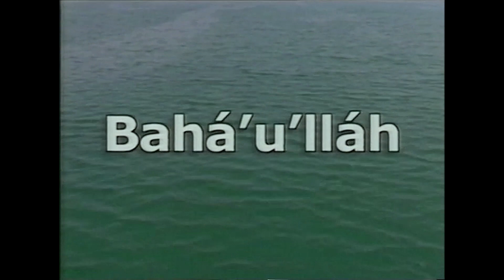Bahá'u'lláh - All Religions in Essence are the Same-The Bahá'i Family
This clip provides a look at Bahá'u'lláh's life and His teachings.

Featuring real-life stories of some Bahá’í families and their friends, and shows how the Bahá’í teachings on family life can improve our everyday existence. The New Zealand Baha'i on Air TV series is seen around the world.
 The New Zealand Baha'i on Air TV series is seen around the world.
 It is produced by Emmy award winning film editor and filmmaker Ken Zemke.